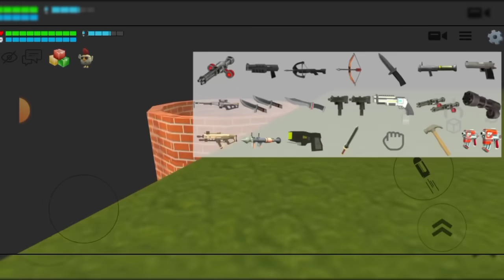😱Все пасхалки в обновление 3.5.01🤯